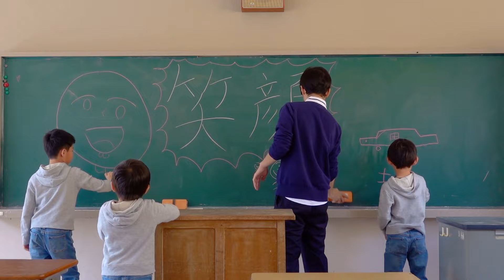【放課後ルーティーン】限界の兄 vs 元気すぎる弟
YouTubeの裏側や面白い動画をタイムラインでアップしていきますので、

【絶対に笑ったらいけない】の企画はbrother4には成立しないのか！？なーたん笛破壊！？ある過去動画で爆笑！